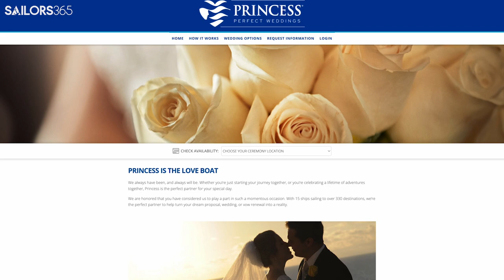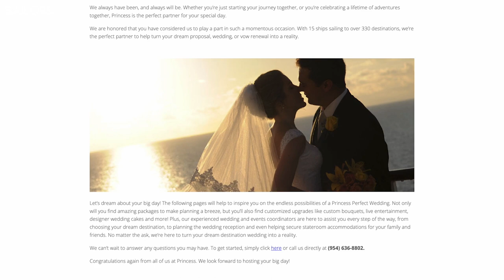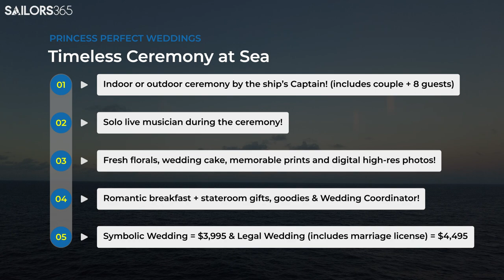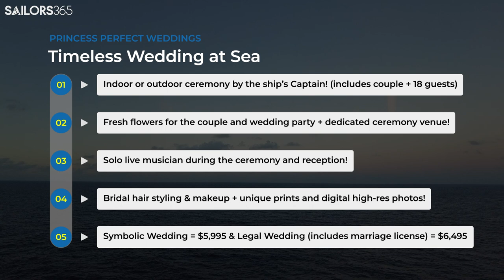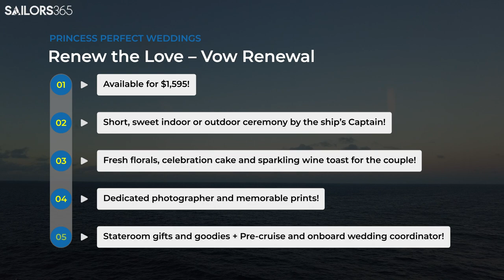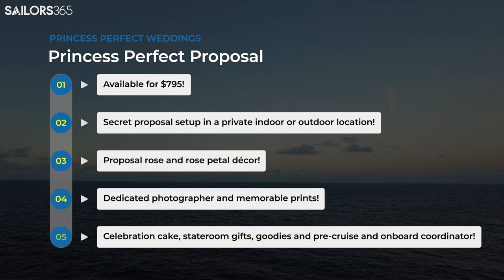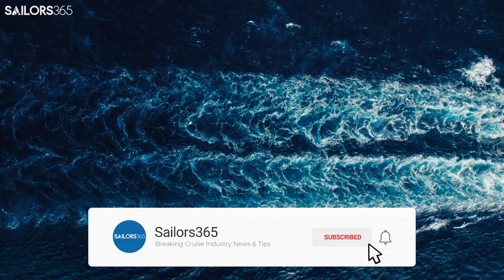Get Hitched on a Cruise Ship: Princess Perfect Weddings with Randy Fenoli!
🛳️💍 Set sail on a journey of love with @princesscruises! 💖 With the unveiling of the ALL-NEW Princess Perfect Weddings, your dream of a wedding at sea is now a reality! 🌊💒 Discover the allure of grand ceremonies held in picturesque settings, all aboard the iconic Love Boat! 🚢💐 From breathtaking ocean views to the stunning piazzas, Princess Cruises offers the perfect backdrop for your romantic ceremony. 💖📸

And that's not all! We're excited to announce that the legendary bridal designer and TV host, Randy Fenoli, has come on board as the new Brand Ambassador for Love and Romance! 😍👗 His signature wedding package, exclusive to Princess Cruises, is sure to make your special day even more memorable! 💑🎉 From intimate gatherings to grand celebrations, Princess Perfect Weddings offer a delightful range of options, ensuring every love-drenched proposal, wedding ceremony, and vow renewal vision can be realized. 💍🌹

So, are you ready to embark on a love journey like no other? 💖⚓️ Join us as we dive into the details of these captivating wedding packages. 🍾🥂

👍🔔 And we'd love to hear your thoughts. Drop us a comment in the comments section below! 💬 We can't wait to hear from you! 💕
⏰ In a Rush? Click The Chapters To Sail Around ⚓️
0:00 - Princess Cruises Unveils New Princess Perfect Weddings at Sea!
0:38 - Meet Randy Fenoli, Love and Romance Ambassador for The Love Boat
0:50 - Unparalleled Experiences and Tremendous Value
1:15 - Perfect Pair Wedding Package
2:05 - Timeless Ceremony at Sea Package
2:55 - Timeless Wedding at Sea Package
3:50 - Celebrate Love with Vow Renewals and Perfect Proposals
4:00 - Renew the Love – Vow Renewal Package
4:35 - Princess Perfect Proposal Package
5:07 - Join Randy Fenoli on the Bridal Fashion Themed Cruise